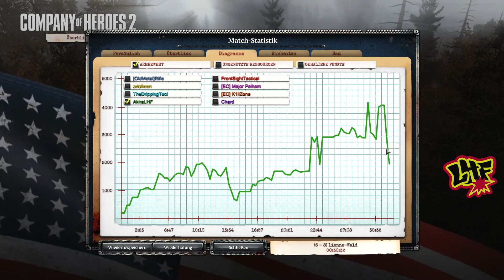Let's Play CoH2 British Forces #238 Hauptsache das Gebiet ist sicher [German] [HD]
USAF Kommandeur: Schwere Kavalleriekompanie
Map: Lienne-Wald (4 vs. 4) (TWFA)

Company of Heroes 2 - The British Forces
Multiplayer Addon

Erhältlich im Sega Online Store, Steam und Amazon.